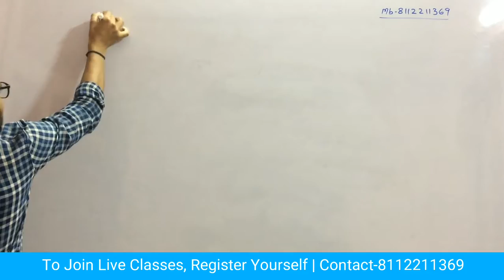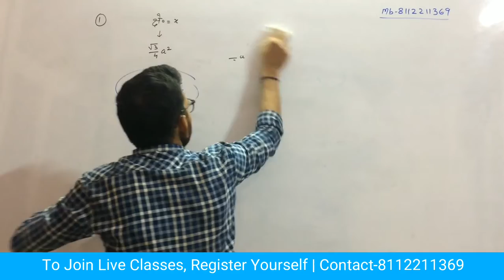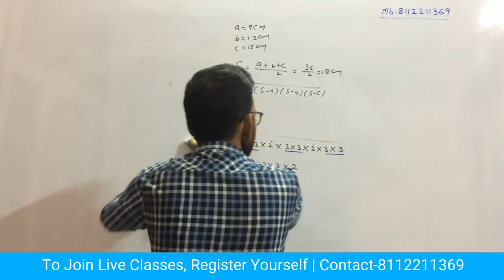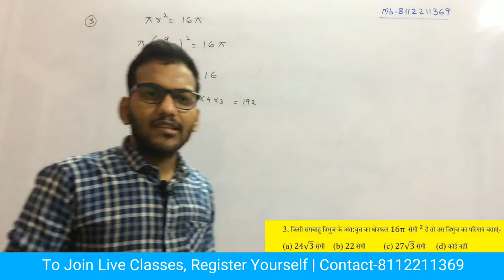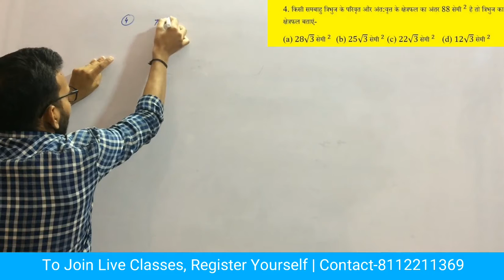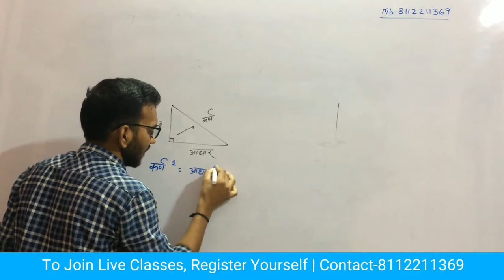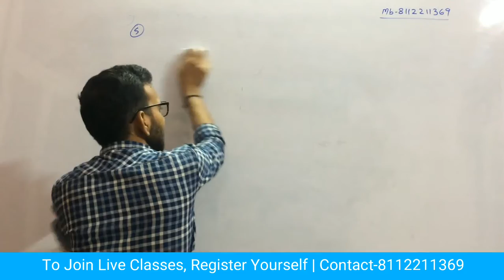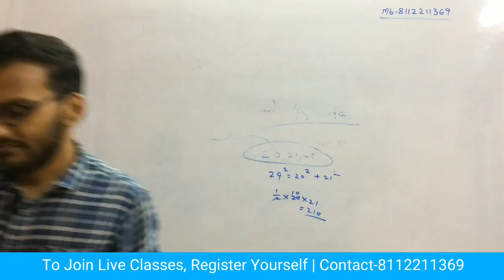Mensuration क्षेत्रमिति (Lec-5) | Triangle त्रिभुज (Part-5) | Patwari, REET | Samarth Classes Online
समर्थ क्लासेज आपकी उम्मीदों को पूरा करते हुए आपकी तैयारी को बेहतर से बेहतरीन बनाने के लिए प्रयासरत है।
रवि मंगल सर की इस क्लास में गणित विषय के Mensuration क्षेत्रमिति टॉपिक को विस्तार से समझाया गया है‚ जो पटवार, रीट, अन्य भर्ती परीक्षाओं के लिए अतिमहत्वपूर्ण है।
इस कक्षा को अन्त तक देखें एवं अपने मित्रों को शेयर करें ताकि वे भी इन कक्षाओं का लाभ उठा सके एवं यदि आपने अभी तक हमारे YouTube Channel को Subscribe नहीं किया हैं तो आज ही Subscribe करें और नोटिफिकेशन प्राप्त करने के लिए Bell Icon को Press करें।